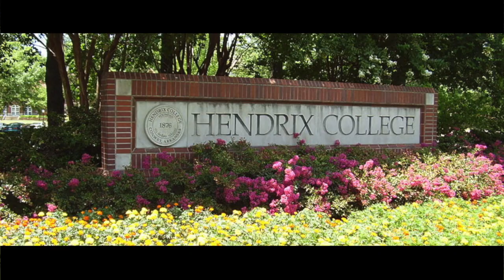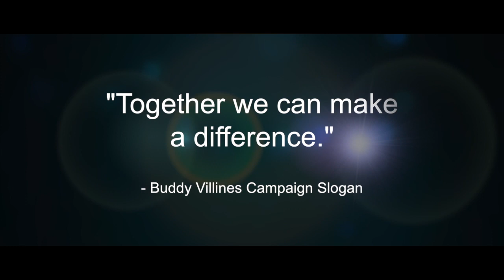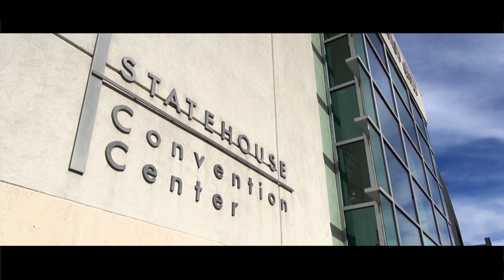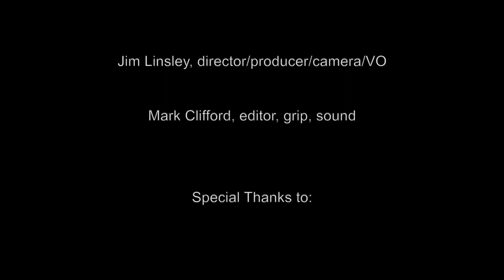Judge Villines Short Documentary